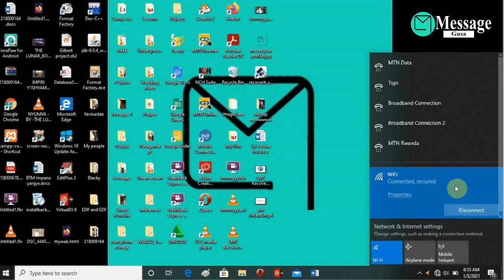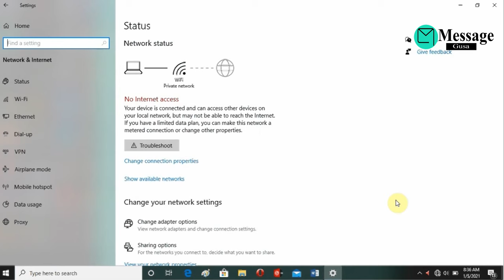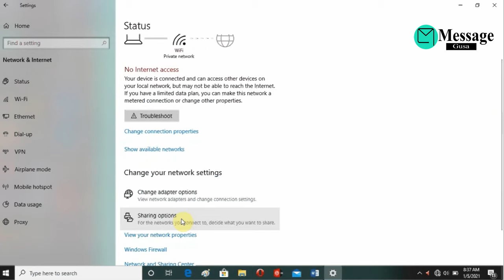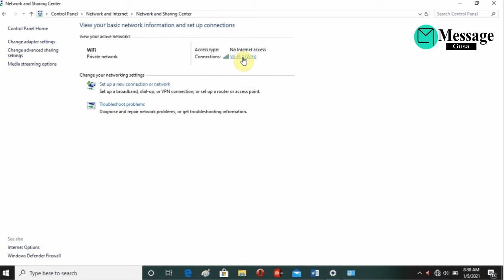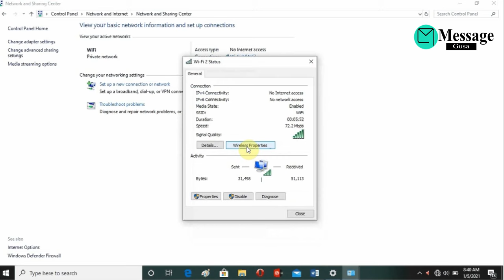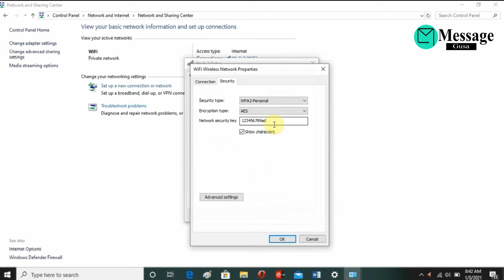UKO WAMENYA PASSWORD YA WIFI Y'AHANTU UTARUYIZI 2021 UMURINGA MEDIA tv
Twitwa IvomeoTV tukugezaho inkuru z'ubumenyi zitandukanye m'uburyo bw'ibyegeranyo, Tutorials na interviews Kanda Ahanditse Subscribe no kukamenyetso k'inzogera byegeranye tujye tubana umunsi k'uwundi Kandi ntugende udakanze Like na Share kuko n'inkunga idutera imbaraga zo gukomeza kubategurira ibyiza birenze.

Uramutse ufite ikibazo cg igitekerezo watwandikira muri Comment cg kumbuga nkoranyambaga zacu ziri hasi, kuko muri weekend dufata umwanya tugasubiza abatwandikiye Bose.